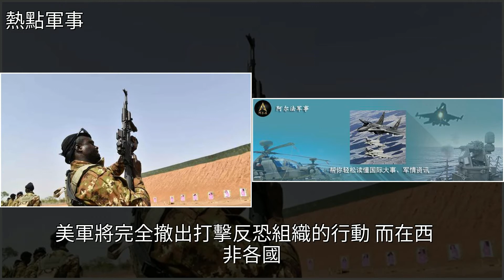危險信號：美國剛宣佈重大決定，稱為了專心對付中俄，[熱點軍事]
危險信號：美國剛宣佈重大決定，稱為了專心對付中俄 [熱點軍事]中俄關系,非洲,中東局勢,伊斯蘭國,索馬里危險信號：美國剛宣佈重大決定，稱為了專心對付中俄 [熱點軍事]中俄關系 非洲 中東局勢 伊斯蘭國 索馬里